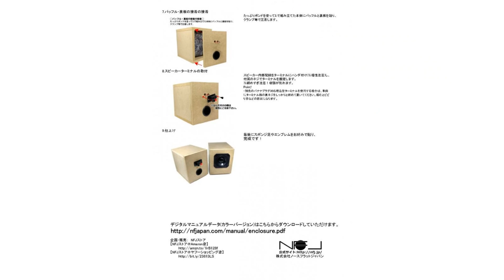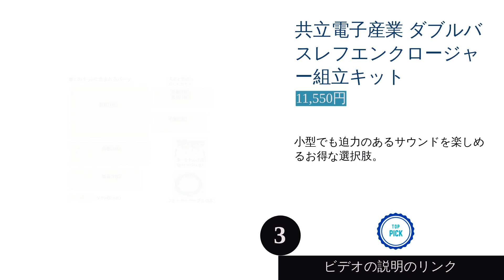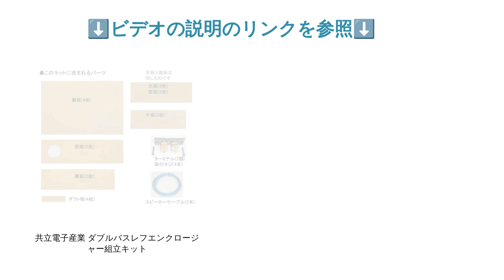2024年版自作スピーカーキット人気ランキング紹介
2024年版自作スピーカーキット人気ランキング紹介

00:00 はじめに
00:19 #1 - ノースフラットジャパン NFJ謹製エンクロージャー自作キット:
01:08 #2 - 共立電子産業 無指向性エンクロージャー組立キット:
01:48 #3 - 共立電子産業 ダブルバスレフエンクロージャー組立キット:
02:27 エンディング

自作スピーカーキットの最新おすすめ商品をランキングで紹介。独自の音楽体験を手に入れよう。